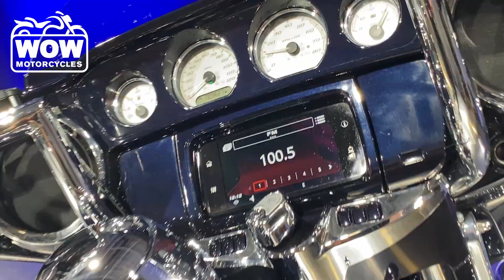2019 Harley-Davidson® FLHX STREET GLIDE FLHX STREET GLIDE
2019 Harley-Davidson® FLHX STREET GLIDE FLHX STREET GLIDE